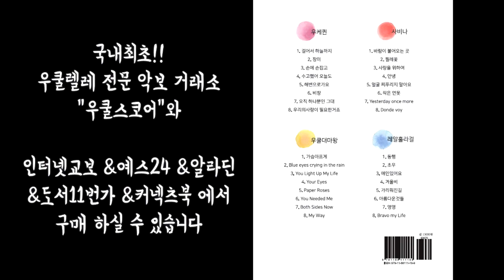Senorita - Camila Cabello & Shawn Mendes / Ukulele Ensemble / 우쿨렐레 앙상블 / Arranged by 우쿨대마왕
앙상블 TAB악보는 우쿨스코어 에 있습니다^^
우쿨렐레홀릭2도 많이 살앙해주세용^^*

   우쿨렐레배우기는 네이버  '우따세'로 오세요^^